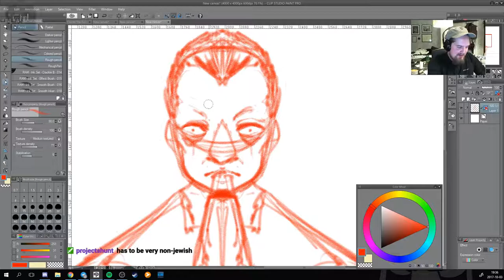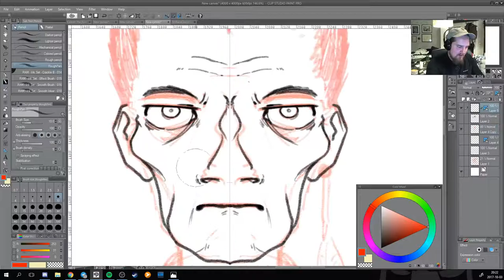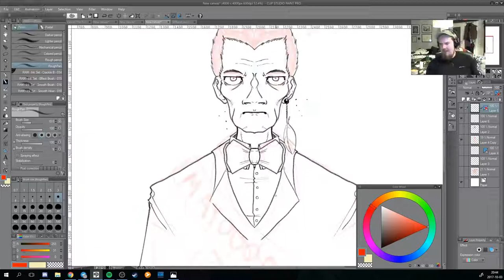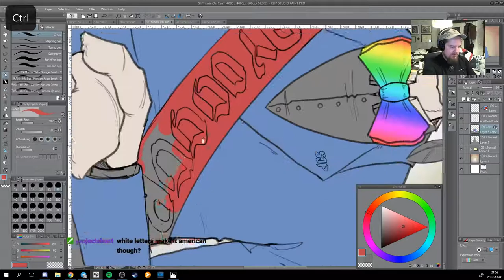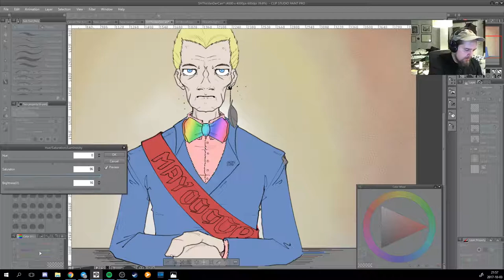Speed Drawing - Thjis Van-Carr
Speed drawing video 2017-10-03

Content:
Key character Thjis Van-Carr, ex-mayor of Slutville being drawn.